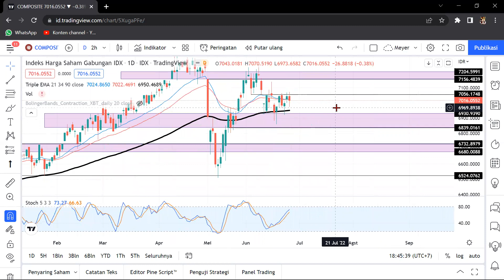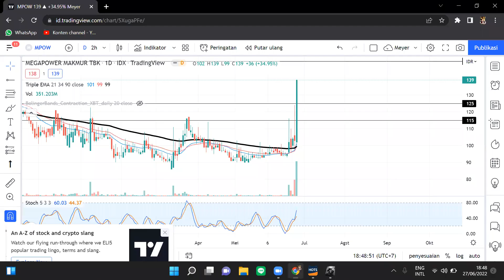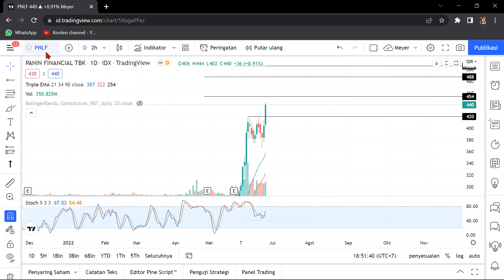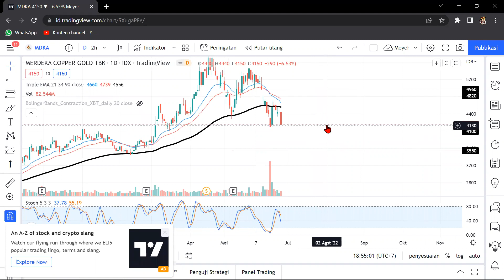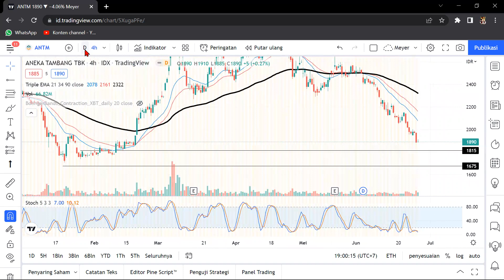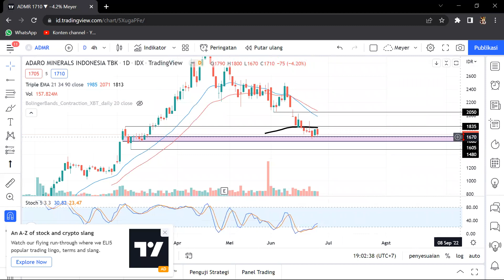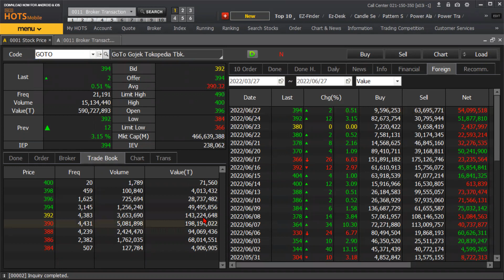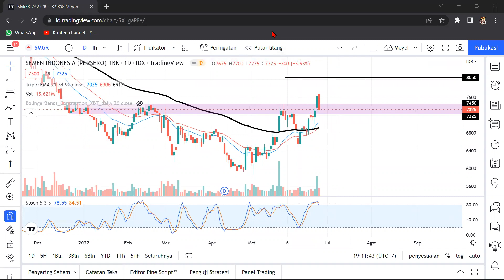Analisa Teknikal Hari ini 28 JUNE 2022 -MPOW -PNLF -MDKA -INCO -ANTM -ADMR -BBRI -GOTO -SMGR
- Perdagangan 27 Juni  2022

Chapters:
00:00 IHSG
02:30 MPOW
05:48 PNLF
08:23 MDKA
11:45 INCO
15:32 ANTM
18:15 ADMR
20:50 BBRI
23:27 GOTO
25:40 SMGR

Name